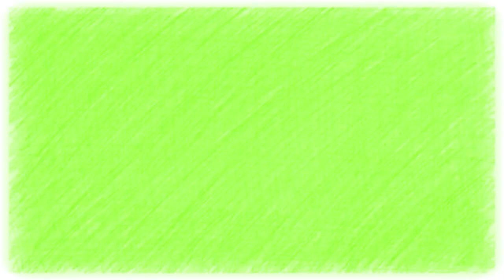YA ESTÁN AQUÍ Y NO PUEDES PERDÈRTELAS: Son las más Impresionantes curiosidades que nos rodean! -